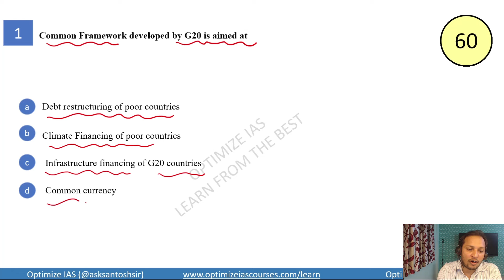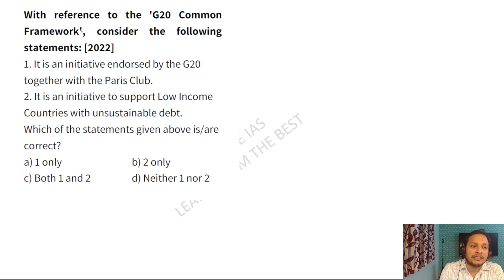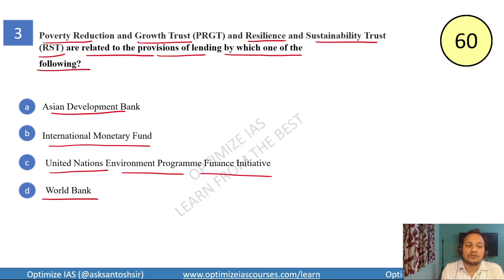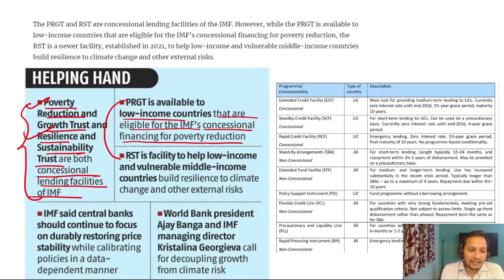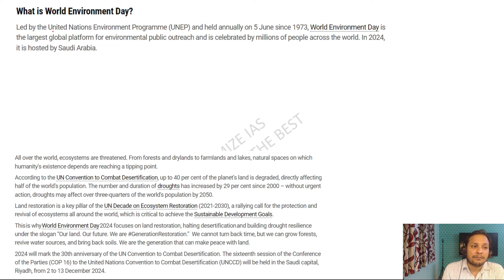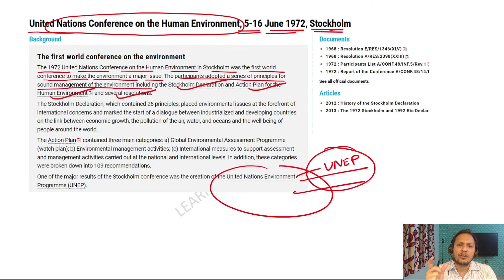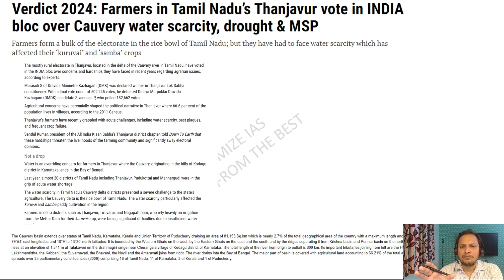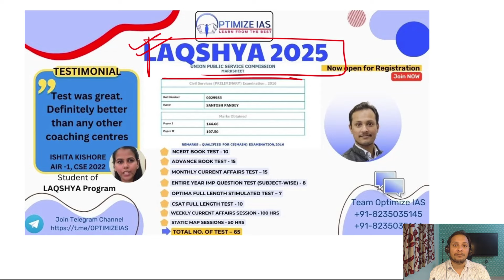DAILY CURRENT AFAFIRS QUIZ 5TH JUNE 2024